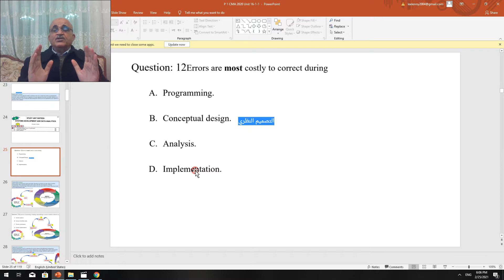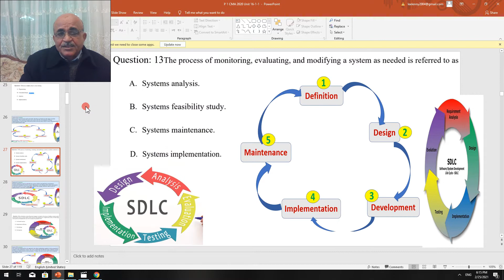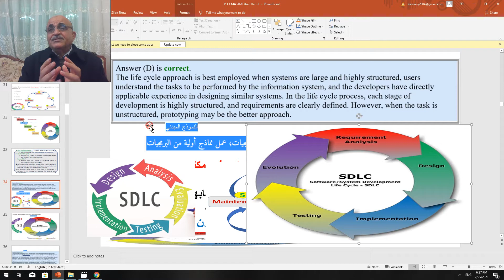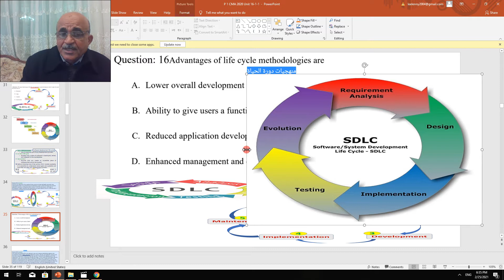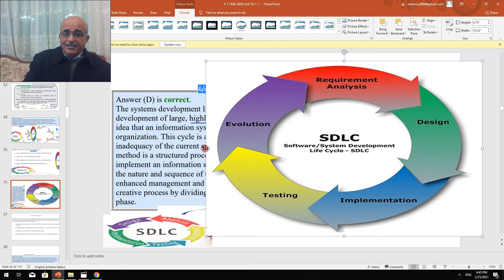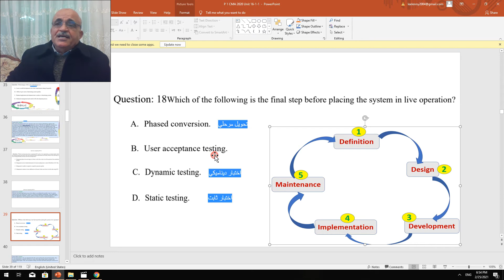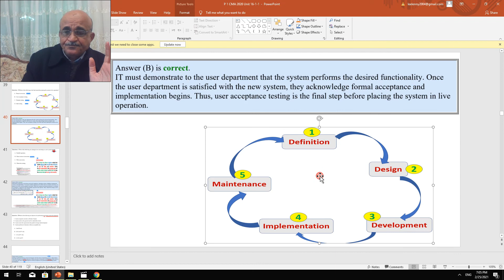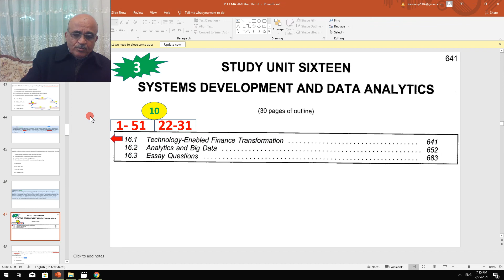MCQ: CMA: Unit 16: P 1 2020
Technology-Enabled Finance Transformation @NOBLESCPACMA